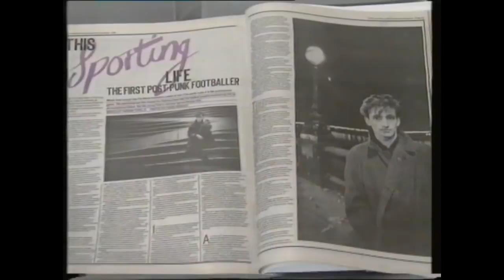Pat Nevin 1989 Interview Football Focus FA Cup Final Preview